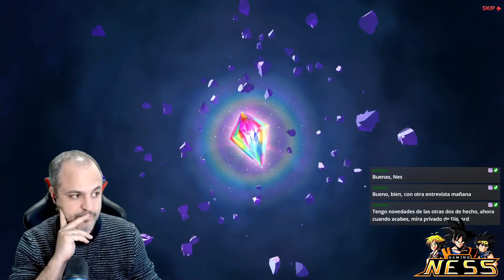⚔ 7DS GRAND CROSS | 💀 ¡EL PRINCIPIO DEL FIN CON LA LLEGADA DE ARTURO DEL CAOS! SUMMONS PARTE 1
💻 Redes

🫡 ¡SE ACERCA EL FINAL DE 7DS GRAND CROSS! ¡Llega el último "jefe final" de la serie con Arturo del Caos, una unidad especialmente diseñada para equipos de raza humana y que pega unas toñas de cuidado! ¡Vamos con unas summoncillas en esta primera parte de este vídeo!

🙃 ¡No te pierdas este vídeo y échale un vistazo a los anteriores!